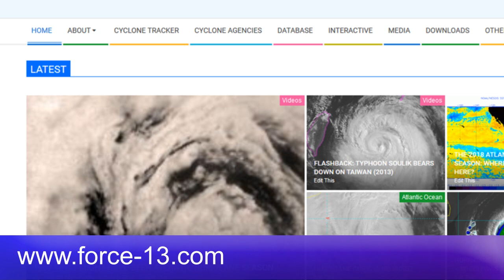Isaias Paralleling the Florida Coast Near Hurricane Strength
Tropical Storm Isaias has managed to defy expectations and intensify despite strong wind-shear of 25-30 knots at the storm's current location. Isaias is now forecast by the National Hurricane Center to maintain its intensity until a landfall in the Carolinas, but new hurricane watches have been issued in-case Isaias becomes a hurricane again.

Tropical storm watches associated with the tropical storm has also been extend far up the East Coast of the United States, and now reach as far as New York and Connecticut. Rainfall forecasts have been upped back towards yesterday's levels, and a wide swath of land from South Carolina to Vermont could see 4-6 inches of rainfall from Isaias, with some areas getting 6-10 inches.

If you are in the path of Isaias please have a hurricane plan in place and/or active, and stay up to date with the National Hurricane Center, your local weather office, and local officials for information on your exact location. Force Thirteen will be live covering the system in under an hour at 6pm EDT, so make sure to subscribe to our channel as well to stay up to date with our latest coverage.